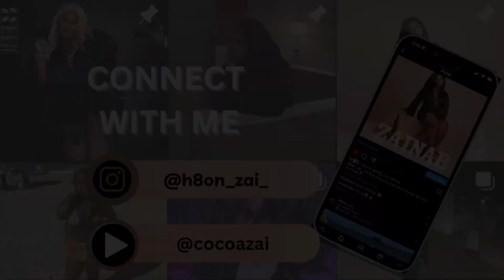21st birthday photoshoot vlog￼ *bratz doll themed*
Facts:
Age: 21
Bday: October 13th
Aesthetic: Edgy , retro , streetwear, classy ,grunge w/ a hint of y2k .. actually a lil bit of everything

I love everything blue, black, blue, emerald, brown and sliver.
And I like multicultural food, nachos, boba, matcha, and iced coffee

Be sure to check out the other vids on my channel 😊!